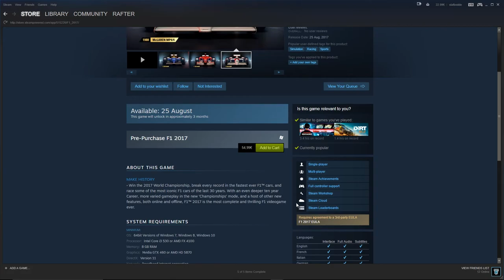F1 2017 Preorder NO virtual reality announced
Looking forward to the game, but still a bit disappointed. I really hoped they would add VR. :(